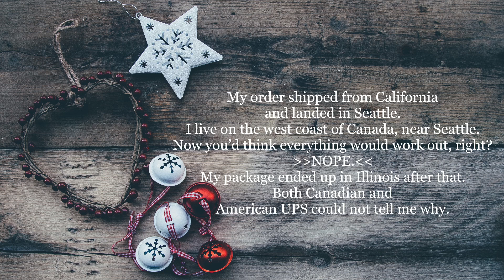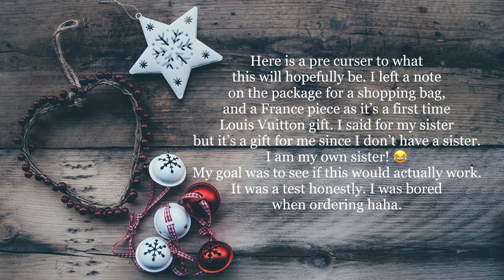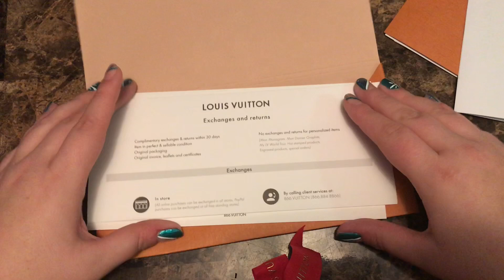UNBOXING: Louis Vuitton 6 Key Holder | hearttshapedbox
I am doing this unboxing different then I would usually do. Lately it’s been on my mind that hard of hearing people can’t really watch my videos and enjoy them because they have no idea what I’m saying. So this video will mainly be silent, if I do talk, I will leave captions for people who are hard of hearing.